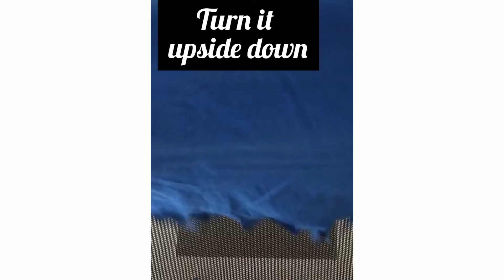How to make bag out of a t-shirts | best out of waste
Musician: LiQWYD
  best out of waste with old t-shirts